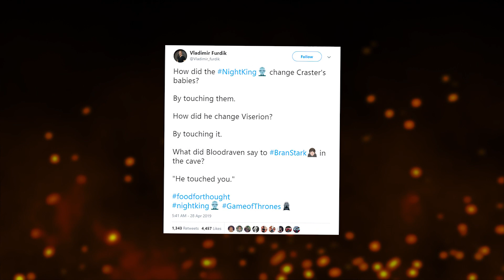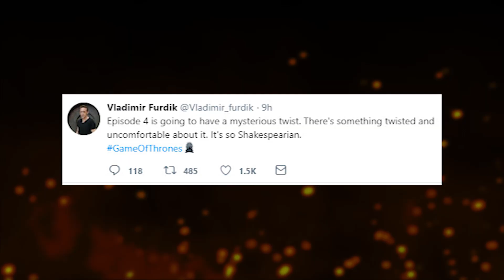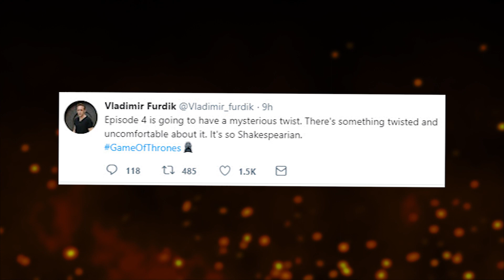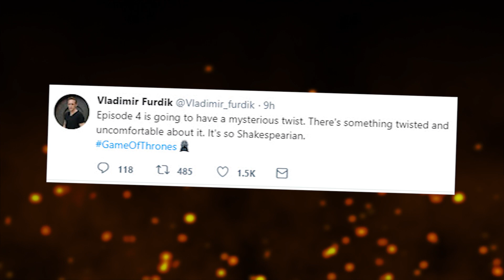NIGHT KING IS BACK in Episode 4: Game of Thrones Season 8 Theory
Let's talk about how the NIGHT KING IS BACK in Episode 4: Game of Thrones Season 8 Theory

♥BIG THANK YOU TO THESE PATRONS♥:
Carrie
Ashley Conkel-Porwoll
Craig Mulvey
PEGLEG
TriangleWineCompany
Peter Lorenz
Brooke Geer Person
Maturin Shardik
BomberPidgeon
The Wrath Of Ruthless Podcast
Alex Adams
Laurie Alberts
Tiffany Shredder
Ronnie South
Allie Meyers
Robert Cintron
Laura Roberts
Daisy Tillman
Mary Haney
Kathleen Vangola
Joy Amalaos
Childe Roland
BornBuckeye
John Cadena
Lacy Adams
Katie Metileos
Shelly Kytos
Cameron Rapoza
Evan Johnson
Eric Caper
Alisha Smythe
Alexandra Evans
Susan Harper
Marc Joseph aka The Snow In Winterfell
KidFresh32
Sean Powell
Will Kozup
Kelly Faullen
Ashley Ellis
Alisha Frank
Craig Mulvey
Jared Mills
Clifford Morgan
John P Ibbotson
Michelle Williams
Nathan Effiom
John Gonzalez
Mike Palmerio
Rebecca Hill
Ada Karloi
Eleanor Puckett
Christiana McPhee
Lizzie Henderson
Adam Escaloros
Harold Burns
Twanna Ware-Niemi
Lauren Wagstaff
Chris Harris
Marci Matthews
Theresa Massey
Walter Fletcher
Timothy Johnson
Marilyn Benitez
Roxanne Marie Araña
Sophia Curry
Mia Bridges
Bryan Osterhout
Kathleen Cotter